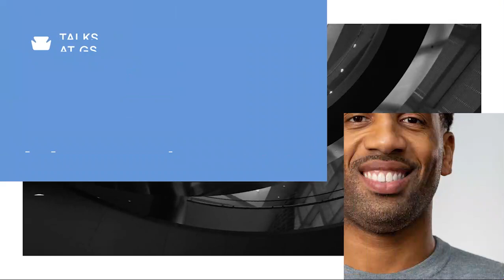Maverick Carter CEO/Co-founder, SpringHill Company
At the 2022 Builders and Innovators Summit, Maverick Carter, co-founder and CEO of the SpringHill Company, shares his insights on building an athlete empowerment content and brand company with LeBron James.